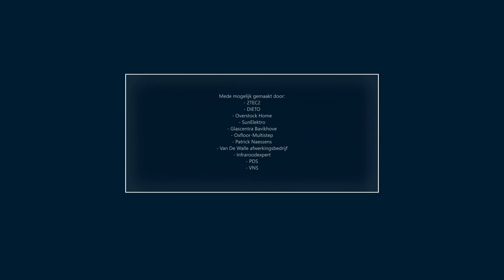Renovatieproject - Desmet Engineering - 2021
Ons bedrijf in een nieuw jasje.

Vloer: 2TEC2
Plaatsing vloer: Oxfloor-multistep
Plafond: Van De Walle afwerkingsbedrijf
Ergonomisch meubilair: Dieto
Interieur: Dieto & Overstock Home
Kastenbouw op maat: Patrick Naessens
Verlichting: VNS & SunElektro
Glas: Glascentra Bavikhove
Automatische deur: PDS
Infrarood: Infraroodexpert